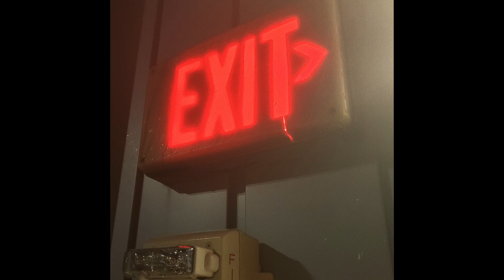Red Light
Hello Everyone!
Thank you for clicking on this video. My single "Red Light" is now out on Apple Music! It will soon be out on all platforms including Spotify! This song was made with my best friend Ronster!

Kid Lynxs Vlogs!

Social Media and Spotify:
Kid Lynxs:

Follow the single "Red Light" and get updates!

Links to "Tapes About My Escape" EP! Check it out!

Amazon Music